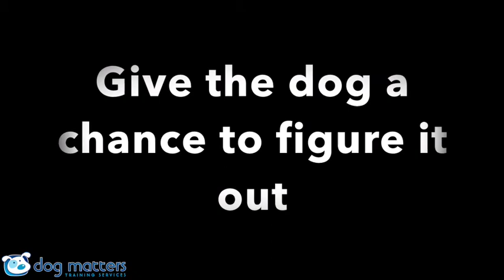Free Shaping Basket Challenge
Here's a challenge for you to get started with shaping. In this video I explain what free shaping is and it's pros and cons and then show you how to do it. The challenge is to teach your dog to get into a basket or box. Once you're done, post your video in the Dog Matters Community Facebook group!